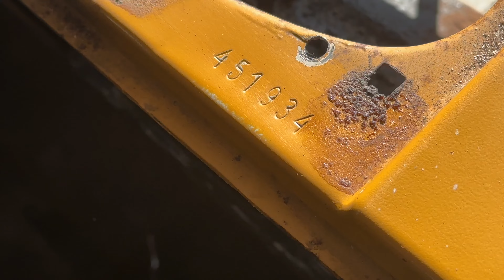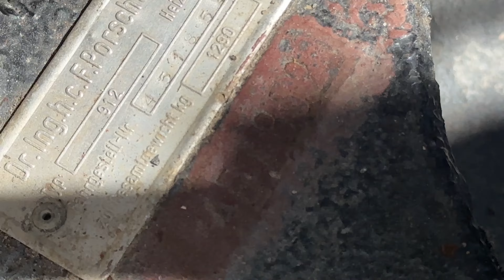1966 Porsche 912 3 Day tear Down for restoration of Gary Leivers 912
Come watch a quick review of Porsche 912 for Gary Leivers 912
I did a tear down video I will call it a review because I didn’t want it to turn it into a 2 hr video.
So check out the parts and talk about what we found.